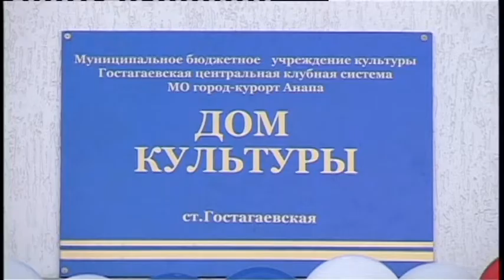В Гостагаевской в прошёл День здоровья